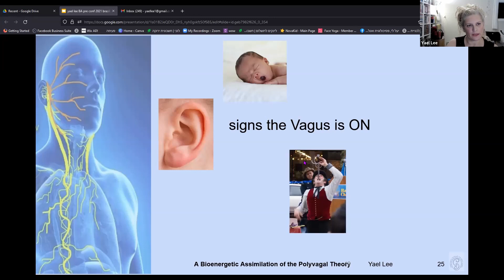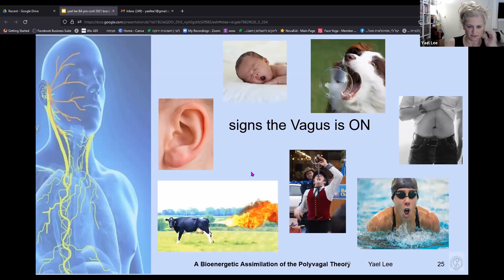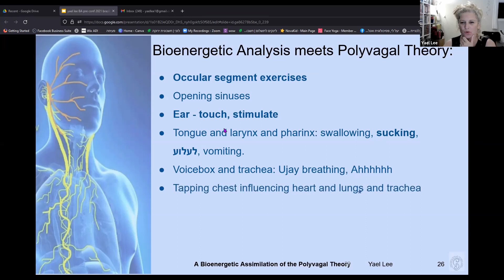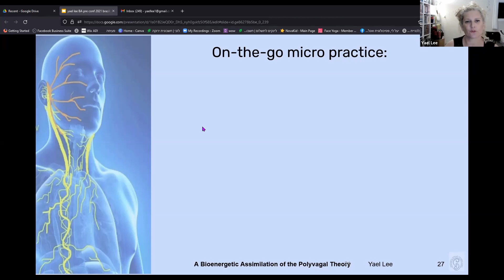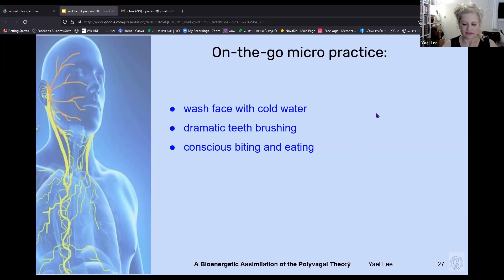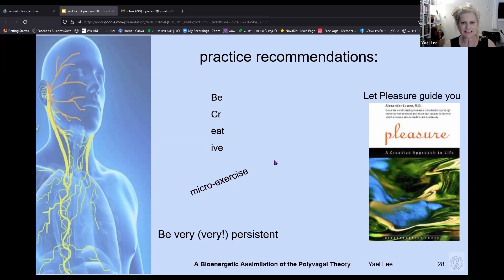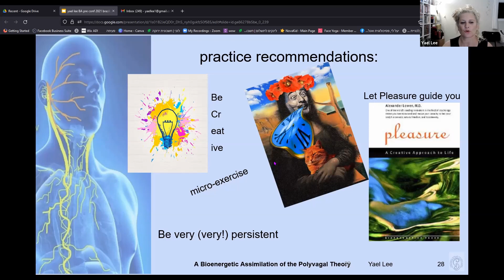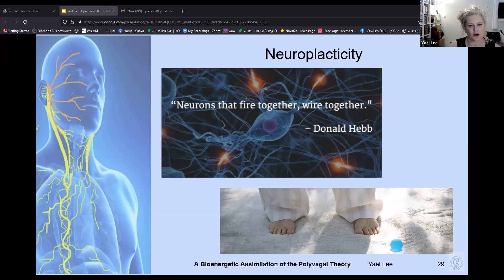Reshaping the Nervous System: Polyvagal Theory meets Bioenergetic Analysis (Highlights)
IIBA intl. conference, online 2021: Yael Lee, Bioenergetic Analyst and psychologist, presents embodied theory and exercises to heal the nervous Systems.  Highlights. Full Presentation available